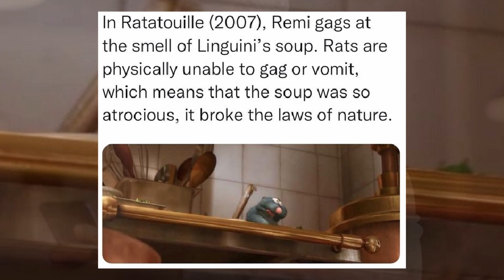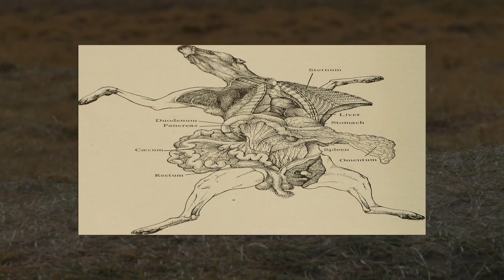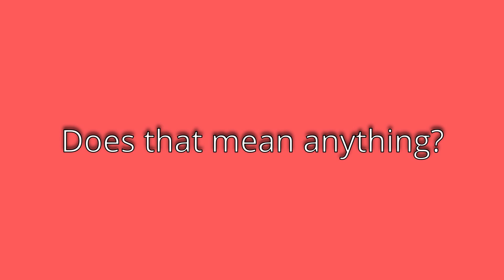Rats Can't Vomit...Apparently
Once again I was scrolling through memes, when I stumbled across one that said something interesting... "Rat's Can't Vomit".

Of course I had to make a video on it